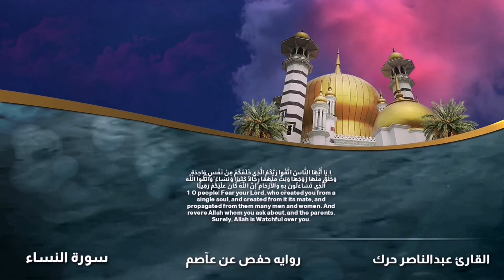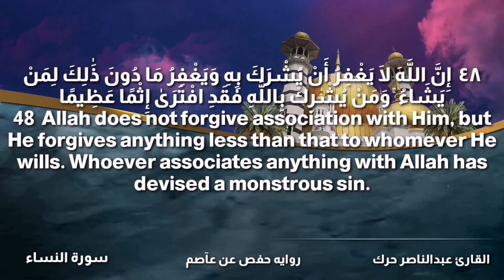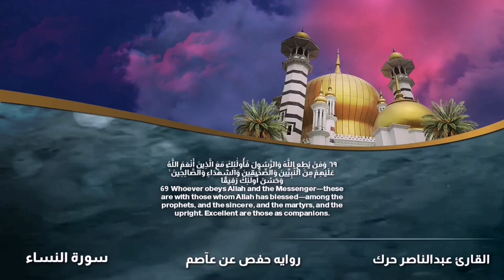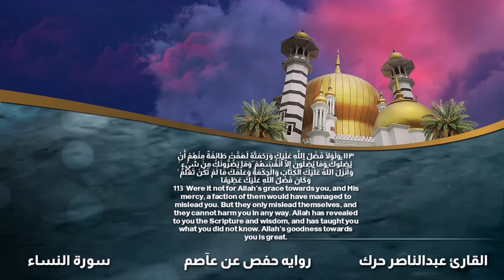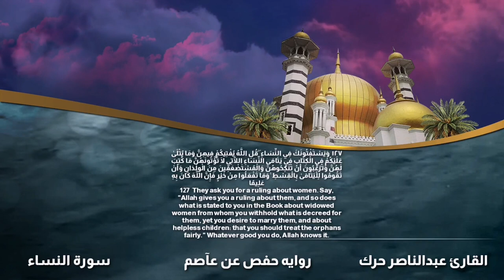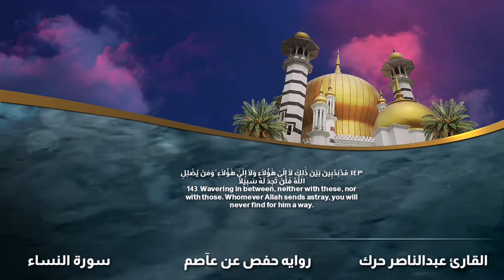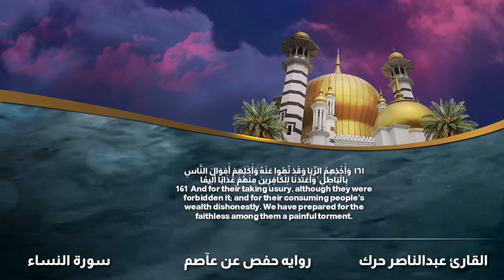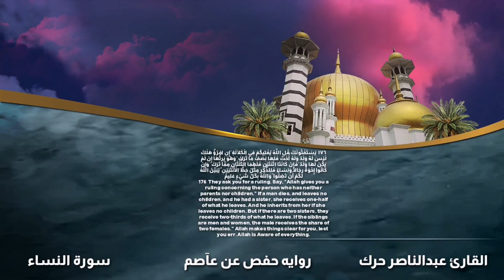الختمه المرتله | سورة النساء | القارئ الشيخ عبدالناصر حرك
الختمه_المرتله | سورة النساء | القارئ الشيخ عبدالناصر